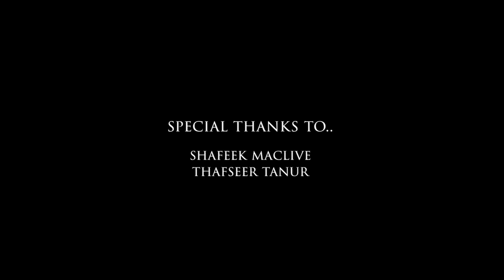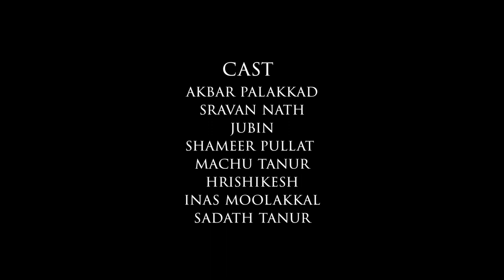ROSE DIAMOND SHORT FILM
PRODUCED BY AKBAR PALAKKAD